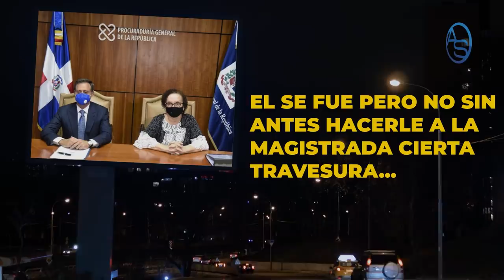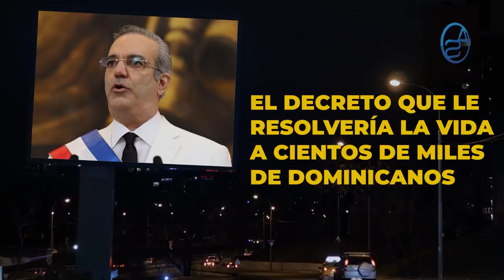Un Decréto para Luis Abinader Jugarsela! Lo que hace falta para que Abinader se motive a lanzarlo!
A pesar de que Jean Alain ya no es el rey en la Procuraduria.. es decir el que quita y pone, aun así se sue no sin antes hacerle una travesura a Miriam German y acá te revelamos cuál fue!

República Dominicana vive una situación muy delicada, sin embargo hay un decreto que si Luis Abinader se la juega... podría literalmente hablando parar a cientos de miles de Dominicanos al menos durante algunos 6 meses!

1:02 Antes, hablemos de un hecho que ha consternado a toda la Sociedad!
2:01 El Error del Padre ante el panadero
8:44 Lo que Miriam German no encontró en la Procuraduría General
9:12 Quién fue que autorizó el pinche del teléfono de Miriam German
10:14 La lealtad de Jean Alain
10:31 Lo que Jean Alain no sabía de Miriam German!
11:55 Con el Decreto que Luis Abinader puede casarse con la Gloria!